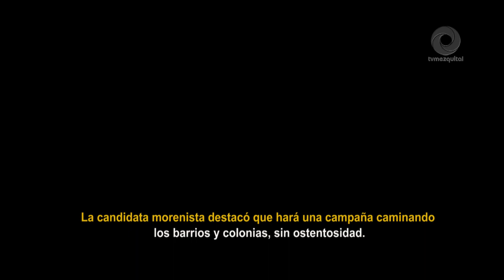Dinero es para resolver problemas de la gente, no grandes campañas afirma Tania Meza Escorza